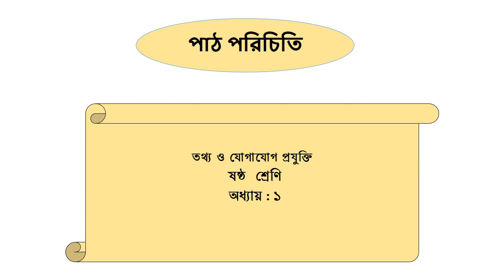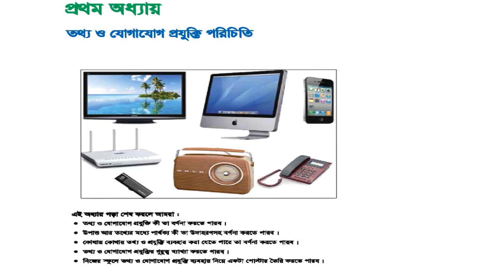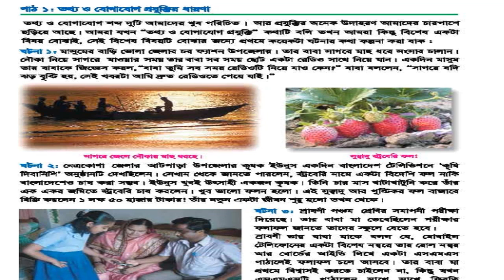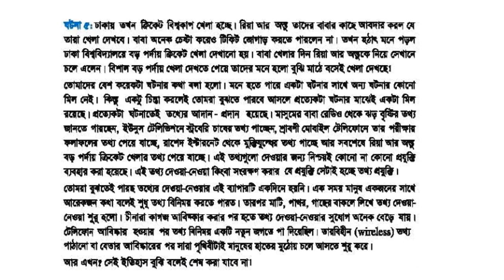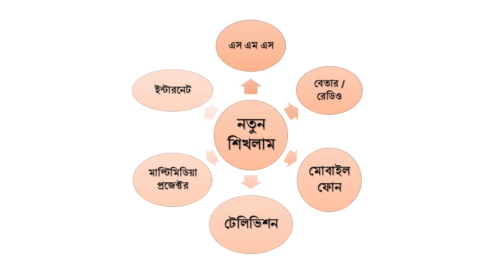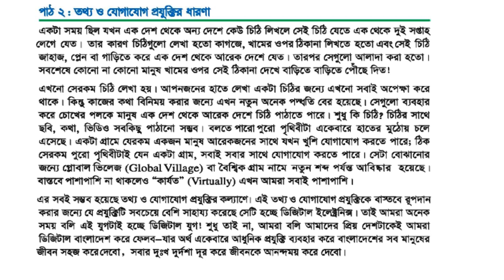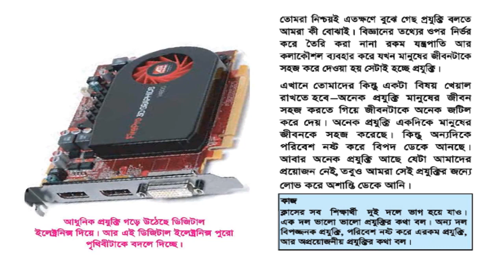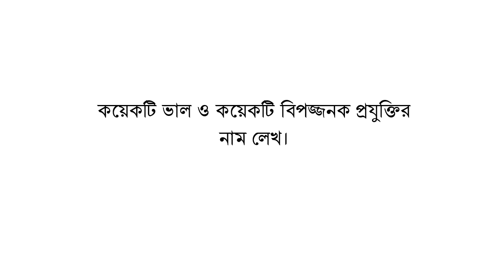৬ষ্ঠ শ্রেণি ।। তথ্য ও যোগাযোগ প্রযুক্তি ।। ১ম অধ্যায় পার্ট-১